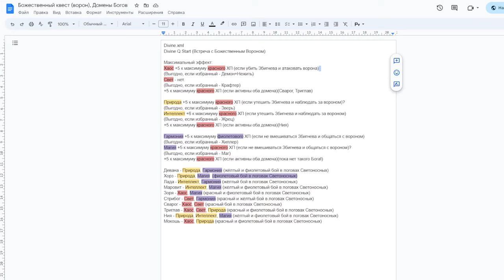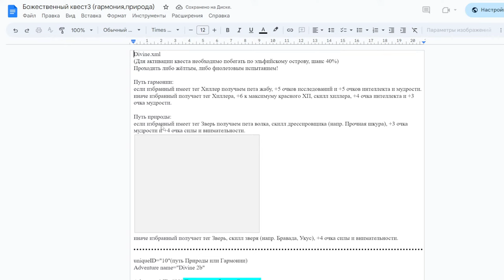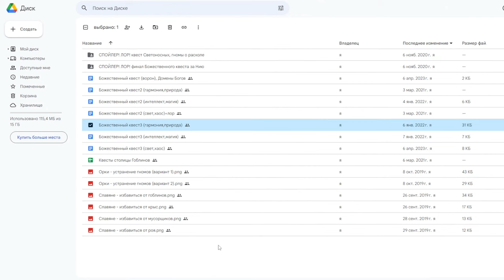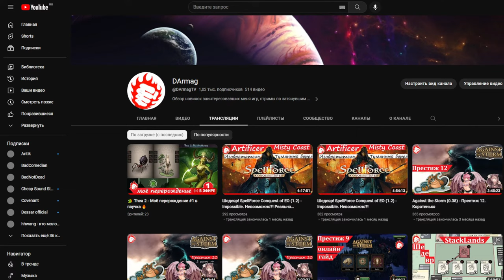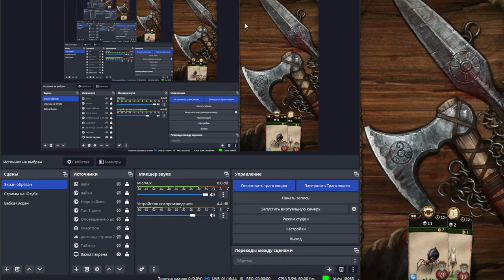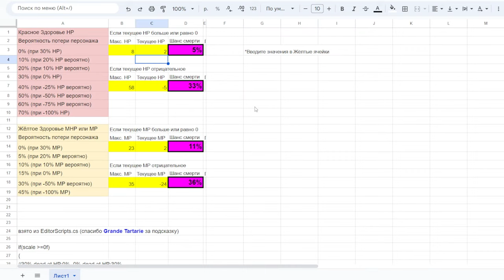🐲 Thea 2 - Моё перерождение #1 в паучка 🔥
Season 1
Макс. сложность, без перезагрузок. 0 - 33 ход
Обзор, прохождение игры Thea 2: The Shattering v.2.0603.0666. Wrath of the Sea. Пангея. Большая карта. Сложность 200%.
Цель трая: превратить избранного в Дракона.
Голосование в чате используем для выбора вариантов в некоторых событиях.

По совету зрителей, чтобы не затягивать геймплей, чат читаю только в начале стрима, конце и во время голосования.
Бог-Покровитель (зритель) один раз за трай может воскресить своего подопечного.
Код для друга в steam: 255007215
Цель канала: заработать 1 000 рублей за время одного стрима :)

Защита от жуликов и воров:
Предупреждаю о том, что содержимое данного видео является субъективным мнением автора, а так же сообщений и комментариев и в некоторых случаях может содержать ложную информацию, когда автор не разобрался полностью в ситуации.

00:00 - вступление
00:45 - моды
5:10 - выбор бонусов
19:24 - Теодор 1
28:51 - Руины
36:45 - Теодор 2
43:57 - разрушенные надгробья
49:48 - могильник гномов
57:46 - телепорт
1:11:15 - засада мусорщиков
1:24:38 - гнездо крыс
1:52:25 - огурцы 1
2:02:43 - человеческое кладбище
2:12:00 - как работает мораль
2:14:47 - разрушенные надгробья
2:18:42 - кмух 1
2:22:19 - склеп
2:28:47 - огурцы 2
2:32:52 - Теодор 2
2:34:40 - гостеприимство
2:44:00 - костлявые руки
2:45:02 - тело и тайник
2:49:14 - духолов
2:50:05 - Теодор 3
2:54:32 - человек в яме 1